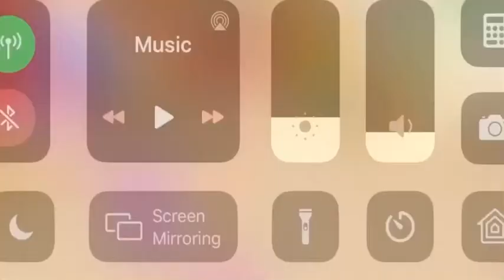GHOST BUNNY GIVEAWAY!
steps 💕
2: like
3follow me